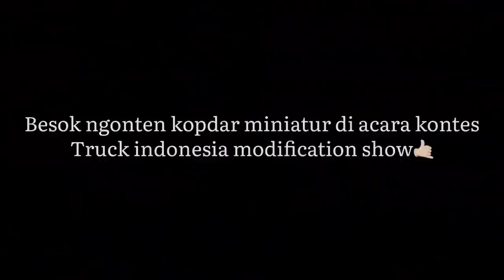CARI INSPIRASI🤤H1 KONTES TRUK MODIFICATION PEKALONGAN🔥